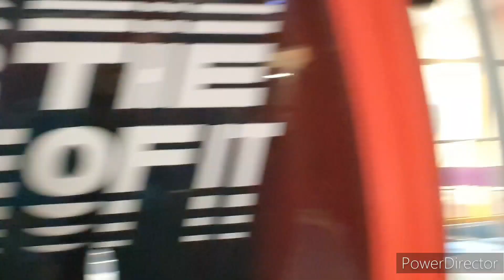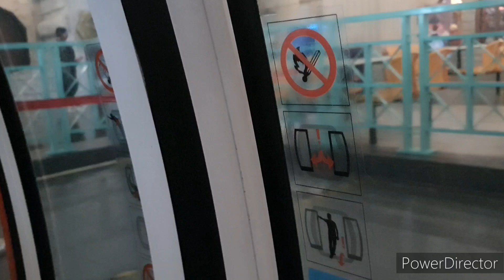義大遊樂世界-坐城堡列車